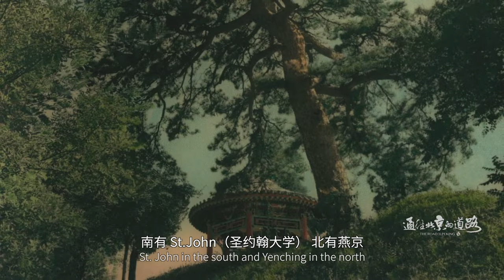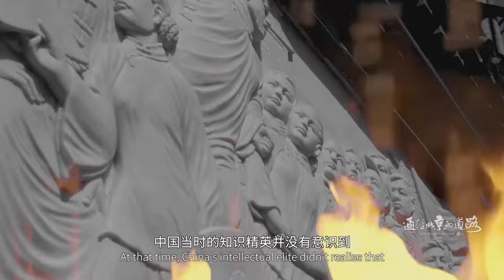通往北京的道路：校长司徒雷登 预告片 The Road to Peking：The Principal | Official Trailer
司徒雷登出生在杭州的美国传教士家庭，他说自己是一个中国人，甚于是一个美国人。他是中国高等教育勃兴的践行者，他建设新学科，引进名师，推动国际合作。他是中国启蒙与救亡变奏曲的见证人，见证了中国的新文化运动，在日军占领北平之后坚持敌后办学，被日本人拘押四年。本集将围绕司徒雷登与燕京大学的命运起伏展开。夹在中美两种文化、宗教与世俗之间的司徒雷登，受命组建燕京大学。

John Leighton Stuart was born in Hangzhou, China to American parents who were missionaries. He considered himself more Chinese than American.

This episode traces the fluctuating fortunes of both John Leighton Stuart and Yenching University. Caught between two cultures as well as between religious and secular life, Stuart was called to establish Yenching University. He raised funds from warlords, churches and consortia. He hired Henry Murphy to design the beautiful campus, also known as Yan Yuan, a blend of both Chinese and Western architectural styles. He established new departments, recruited prestigious teachers and promoted international cooperation. He was a witness to China’s enlightenment and salvation as well as a practitioner of the higher education development in China.